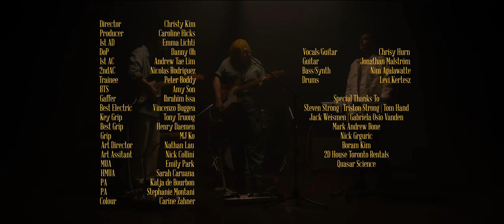Basement Revolver - "Circles" (Official Video)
Written by Christina Hurn-Morrison, Nimal Agalawatte, Jonathan Malström, Wade Morrison
Recorded & Mixed by Ian Gomes at Union Sound in Toronto
Vocals recorded by Adam Bentley & Jordan Mitchell at Tape in Hamilton
Mastered by João Carvalho Mastering

LYRICS:
Forgot to take my meds again
Even though “it never happens”
Worried sick I’ll meet my end

Try to take each day that comes
One step at a time
Decluttering my mind

I’m always fighting with my own head
Can’t get out of it
Running in circles in the dark

Seems like there's nothing to control it
Try my best to be healthy
Running in circles in the park

I thought I was past this
But it keeps on coming back
When something’s said in passing
Another panic attack

I’ve always wondered
Do you feel guilty
For the way that you forced it?
Did it feel good, taking advantage?
I fucking hope you feel guilty
I’ve always wondered
Do you feel?

This project is funded in part by FACTOR, the Government of Canada and Canada’s private radio broadcasters. Ce projet est financé en partie par FACTOR, le gouvernement du Canada et les radiodiffuseurs privés du Canada. We acknowledge the support of Ontario Creates, the Ontario Media Development Corporation, and the Government of Ontario.